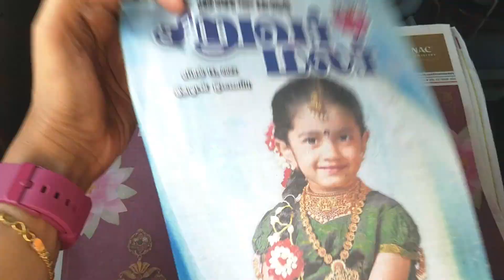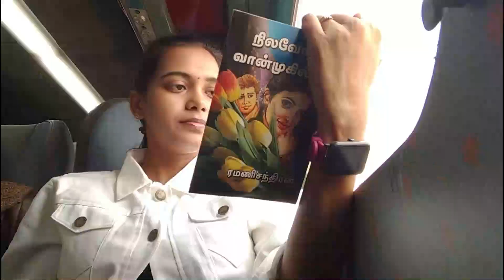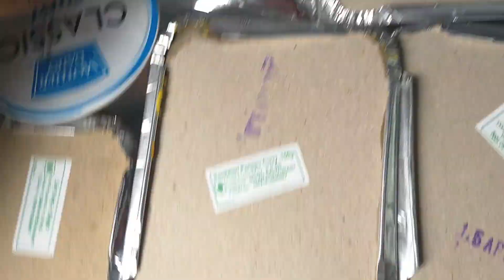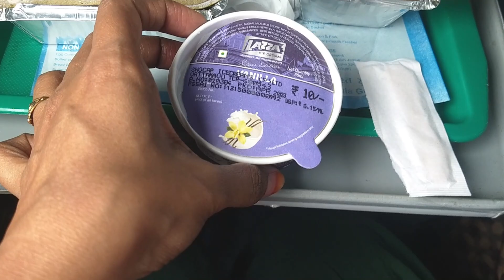தமிழ் Travel Vlog:Chennai➡️Coimbatore Shatabdi Express Train Journey IRCTC Food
Food timings:

7.15 AM - Tea Kit
7.30 AM - Hot Water
8.20 AM - 3 Idly (or) Rava Upma (or) Pongal, Sambar, Chutney & Vada
8.30 AM - Juice
12.40 PM - Jeera rice, Dal, Paneer gravy, Carrot peas potato Sabji, Curd, Pickle & Icecream

Chennai to Coimbatore train travel; Shatabdi express starts from chennai central at 7.10 AM. You may book Veg/ Non Veg while booking your ticket. Food tastes good, they will provide you at proper timings. Service also well and good. Train reach Coimbatore junction at 2.30 PM. Overall it's a calm and pleasant journey. We may not worry about carrying food for travel, well organized and maintained.

Minivlog~Train food| Shatabdi express